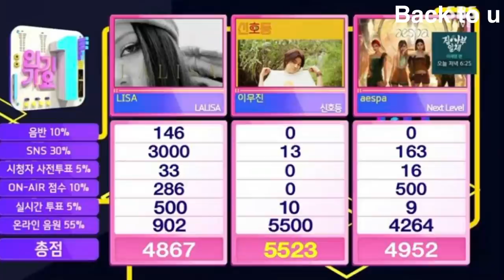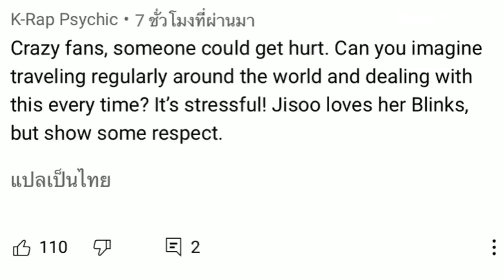ลิซ่า ปิดสเตจสุดท้ายในเกาหลี! จบที่3ในรายการ จีซูกับโรเซ่แฟนคลับห่วง โดนแฟนๆมุงเยอะที่ปารีส